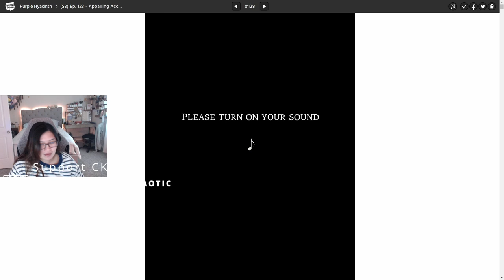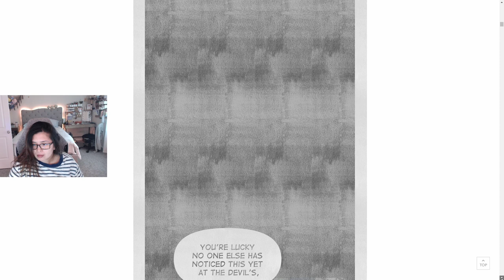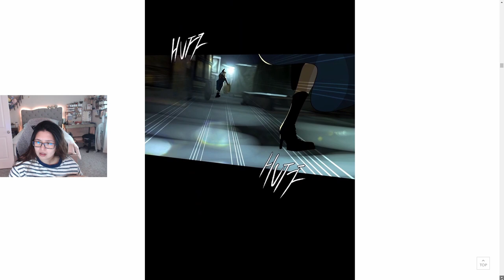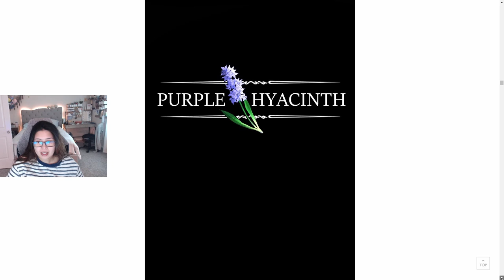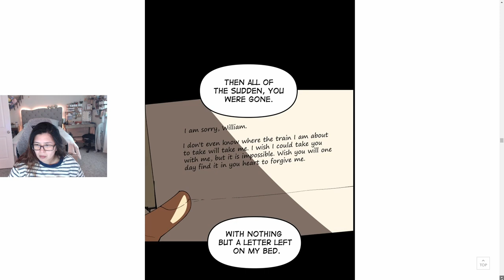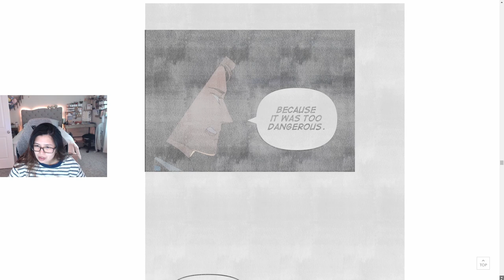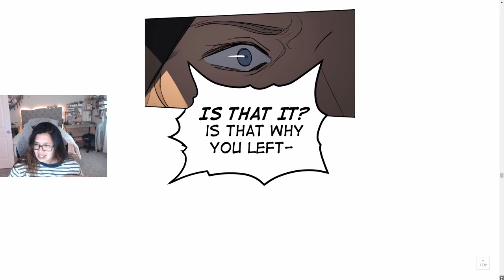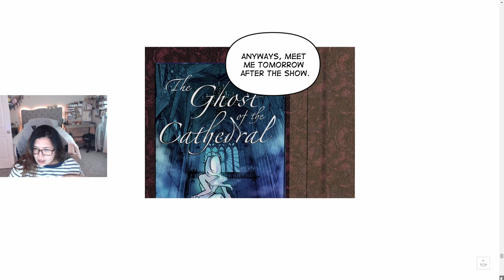Purple Hyacinth | Webtoon - Episode 123